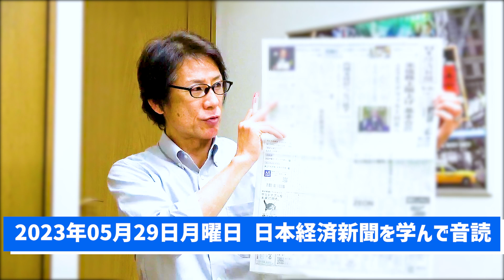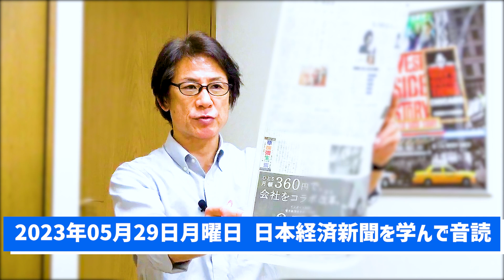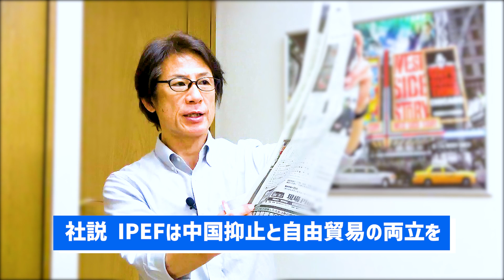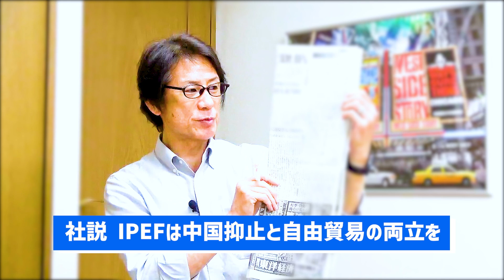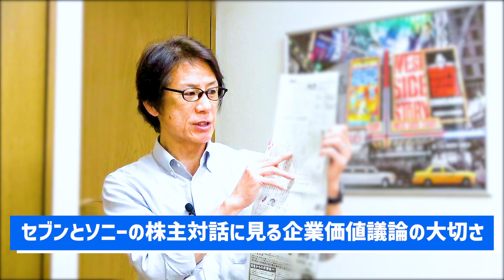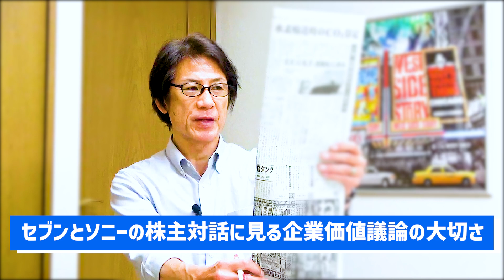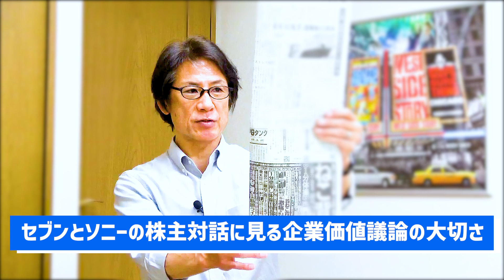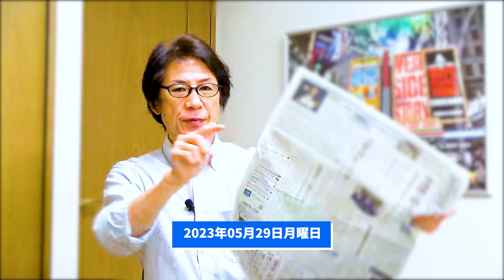【56歳から音読練習を始めてみた】令和5年05月29日 日本経済新聞朝刊より今日の学び「IPEFは中国抑止と自由貿易の両立を/ホンダはF1を成長の糧に/セブンとソニーの株主との対話にみる企業価値議論」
『本日のトピック』・実践なくんば証明されず、証明なくんば信頼されない。大山倍達（実戦空手極真会館創設者）

55歳から音読の練習を始めて、何年続けたら噛まずに音読できるように進化するのか？

55歳から始める『自分と向き合えば物心ともに豊かになれる』

and
Broadcast yourself！

東地宏樹 @hirokitouchi のような発声を目指す